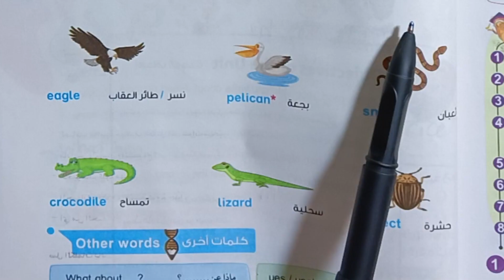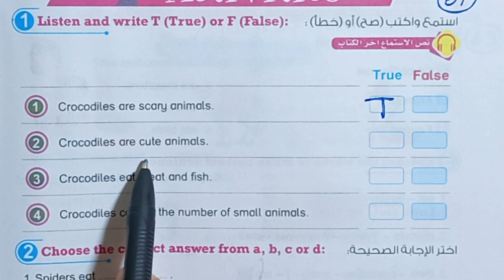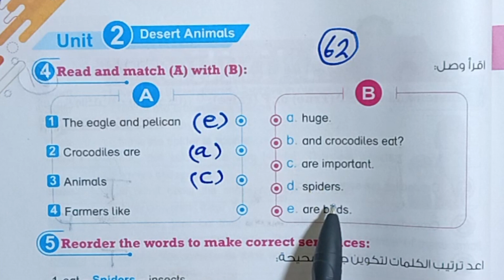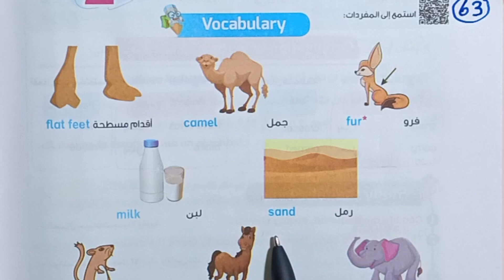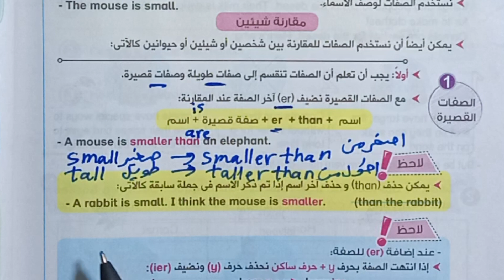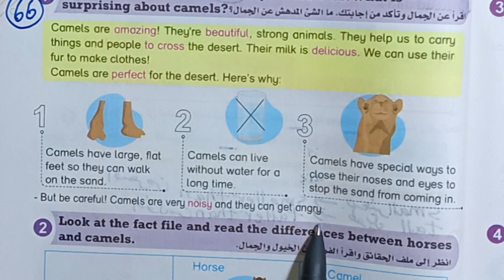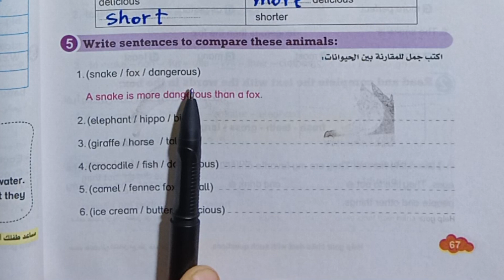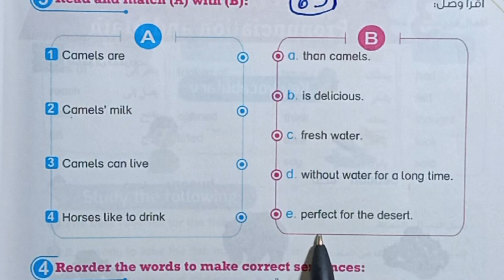رابعة ابتدائى connect 4 شرح وحل الوحدة الثانية درس 1,2 كتاب بت باي بت ترم أول 2024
الصف الرابع الابتدائي حل تدريبات منهج اللغة الإنجليزية 2024 الترم الأول
بت باي بت رابعة ابتدائي الترم الاول الوحدة الثانية
قراءة كلمات يونت 2 انجليزي رابعة ابتدائي درس 1,2
شرح يونت 2 انجليزي رابعة ابتدائي درس 1,2
شرح وقراءة الدروس والكلمات وحل كتاب بت باي بت رابعة ابتدائي 2024 (unit 2) درس 1,2 الترم الأول صفحات من 58إلي 69 الوحدة الثانية
unit 2 Desert Animals حيوانات صحراوية ، رابعة ابتدائي الترم الأول 2024
حل تدريبات الوحدة الثانية انجليزي الصف الرابع الابتدائي الفصل الدراسي الأول 2024 من كتاب Bit by Bit
رابعة ابتدائي انجليزي وحدة 2 درس ١و٢ كتاب بت باي بت
حل تدريبات منهج الترم الاول لغة إنجليزية الصف الرابع الابتدائي من كتاب بت باي بت وحدة 2 درس١،٢
كتاب بت باي بت رابعة ابتدائى الوحدة التانية
انجليزي رابعة ابتدائي الترم الاول كتاب  Bit by Bit 2024
رابعة ابتدائي انجليزي الترم الأول كتاب باي بت حل الوحدة الثانية lesson 1، lesson 2
كتاب بيت باي بيت انجليزي رابعة ابتدائي الترم الاول 2024
وحدة 2 رابعة ابتدائي انجليزي درس 1
وحدة 2 رابعة ابتدائي انجليزي درس 2
يونت 2 رابعة ابتدائي حل تدريبات كتاب بت ترم اول ٢٠٢٤
قراءة كلمات وشرح الوحدة الثانية انجليزي رابعة ابتدائي من كتاب بت باي بت 2024 ترم أول
كتاب بيت باي بيت انجليزي رابعة ابتدائي الوحدة الثانية ترم اول 2024
حل تدريبات شاملة علي الوحدة الثانية انجليزي رابعة ابتدائى ترم اول 2024
connect_4 الفصل الدراسي الأول 2024
قائمة التشغيل للصف الرابع الابتدائي
انجليزي ببساطة مع مس نسرين
ميس نسرين انجليزي